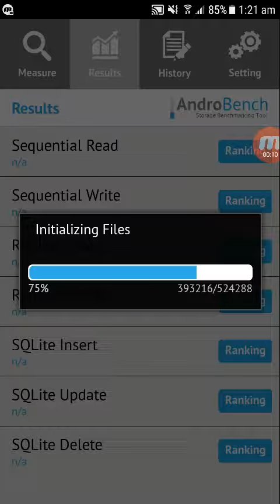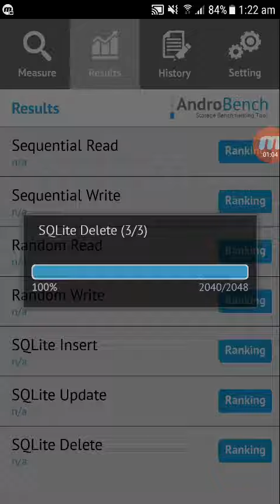Galaxy S7 International G930FD Andro memory speed test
Samsung Galaxy S7 Andro memory speed test. memory benchmark, andro benchmark,